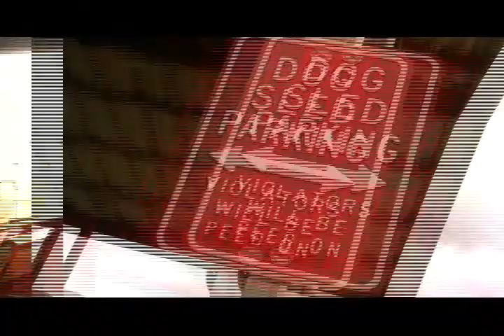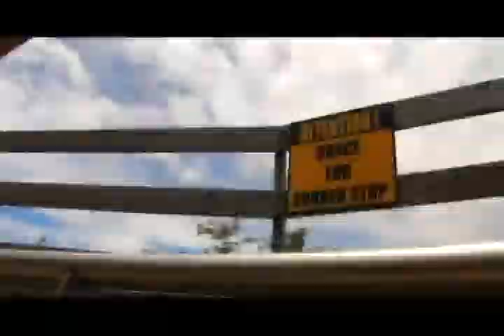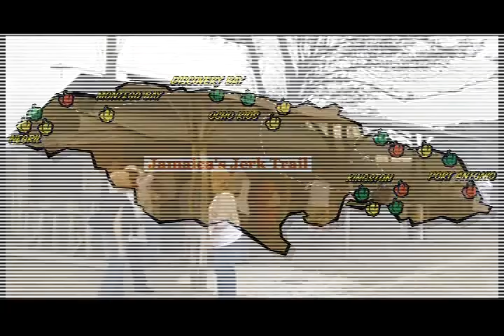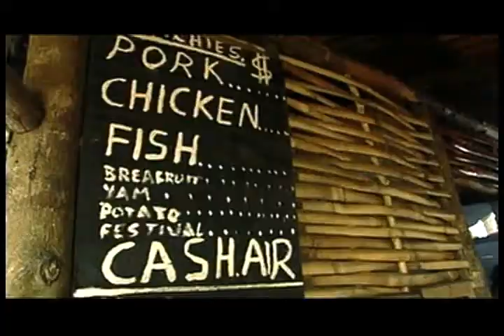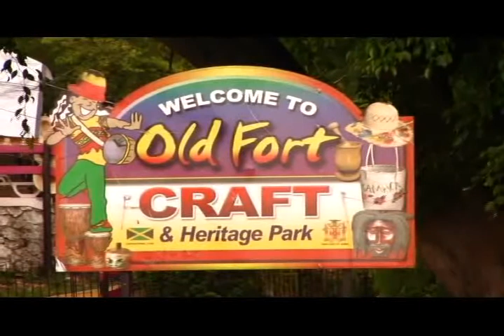Gems of Jamaica